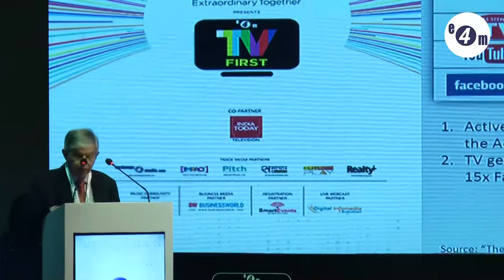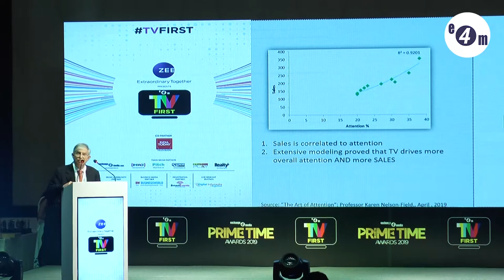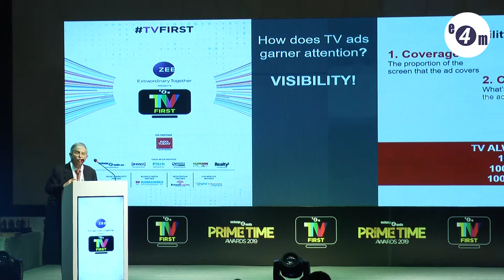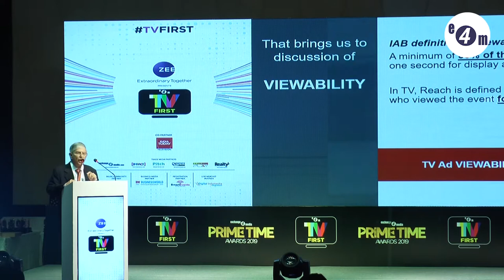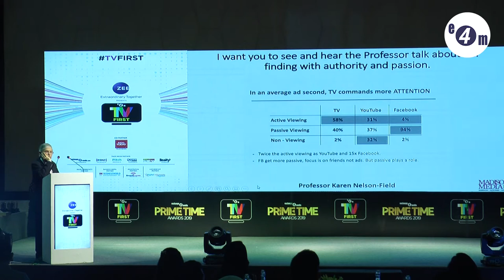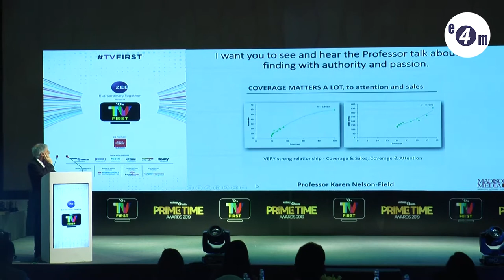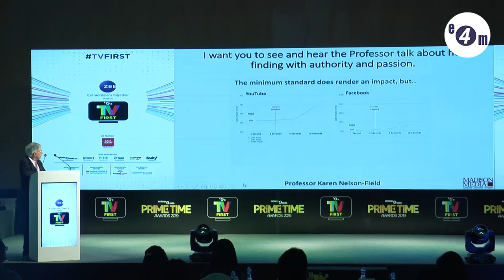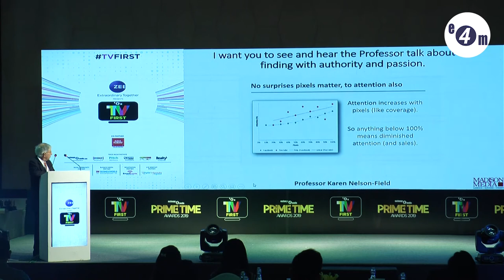Digital campaigns without TV's effect will underperform, says Sam Balsara